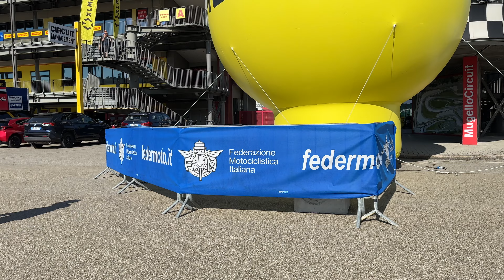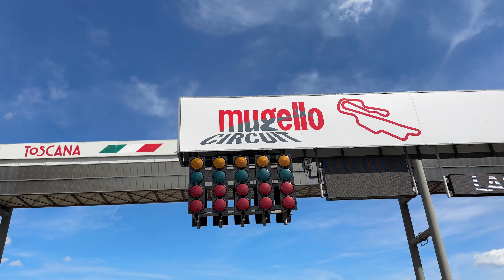RR Racing Team - National Trophy 1000 Mugello 1/2/3 Settembre “23 Doriano VIETTI Ramus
@MugelloCircuit - Tra Passione, Cuore e Magia!
Bisogna continuare così, nella bellezza e nell’infinito di questa Stagione tra emozioni e grandi risultati! Doriano VIETTI RAMUS - P2

Last CIV.TV National Trophy 1000 Highlights🇮🇹